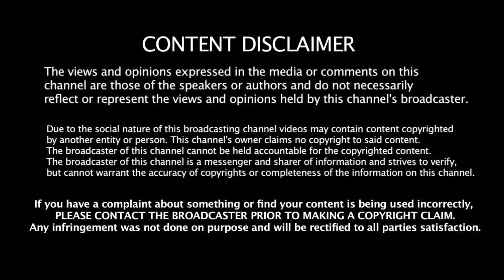விஜய் சேதுபதி மனைவி பெயர் தெரியுமா ??? | Vijay Sethupathi WIfe Name | Vijay Sethupathi Family